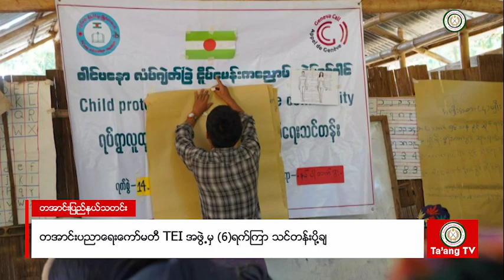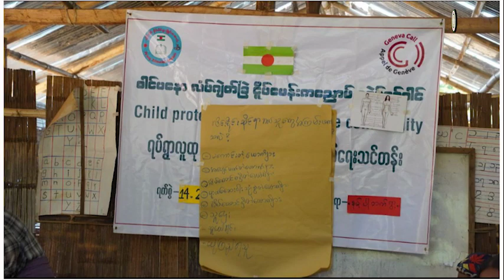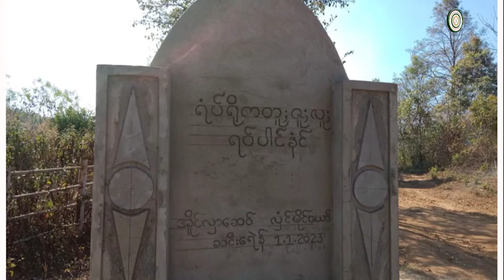Ta'ang State News 22.2.2023 ဗမာဘာသာ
1. TLTA မှ တအာင်းကျေးလက်ဒေသအတွင်း တအာင်းရုံးသုံးစာ လိုက်လံသင်ကြားပေး
2. မိုင်းယော်အတွင်း တအာင်းပညာရေးအင်စတီကျူ့ (TEI)အဖွဲ့မှ ၆ ရက်ကြာ သင်တန်းလိုက်လံပို့ချပေး
3. PSLS/TNLA အုပ်ချုပ်ရေးဌာနမှ ဦးဆောင်ပြီး တအာင်းကျေးလက်ဒေသအတွင်း မီးချိတ်၊ မီးကပ်များ လိုက်လံတပ်ဆင်ပေး
4. မန်တုံမြို့နယ်တွင် အမျိုးသားတစ်ဦး တောင်ယာရှင်းလင်းနေစဥ် သစ်ပင်ပိပြီး သေဆုံး